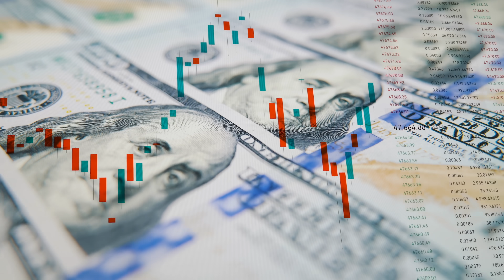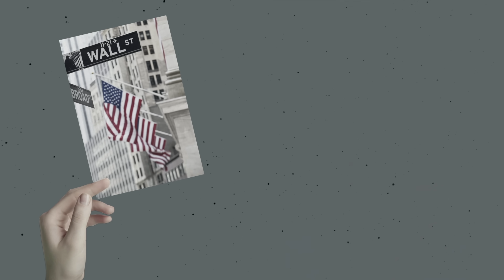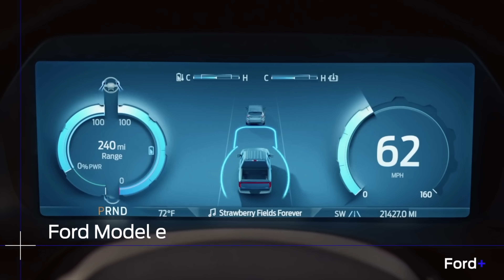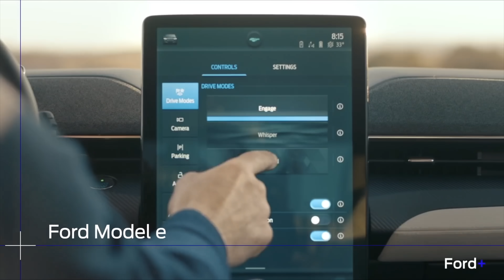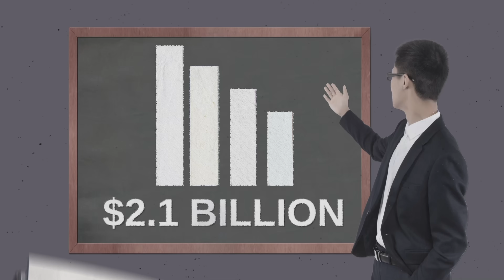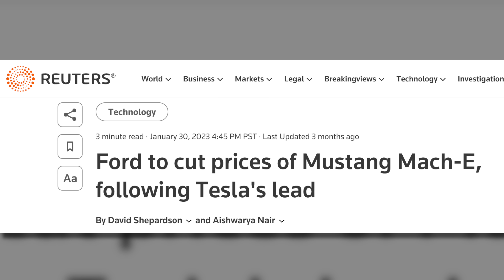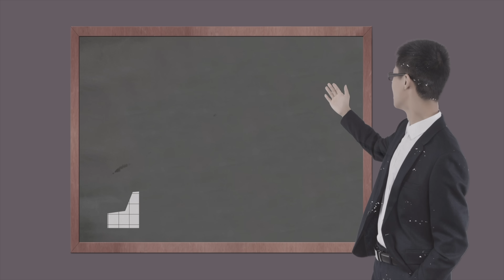Ford CEO Just Announced “We're Losing Billions and Have to Break Up the Company"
Ford CEO: "We Just Lost Billions and We're Breaking Up the Company". Ford Just Lost Billions and May Be Going Bust, DIY and car review with Scotty Kilmer. Ford production problems with their new cars and trucks. Should I buy a Ford? Are Fords still reliable? Does Ford make good cars and trucks? Ford problems with their cars and trucks. Everything wrong with the Ford. Car Advice. DIY car repair with Scotty Kilmer, an auto mechanic for the last 55 years.

⬇️Scotty’s Top DIY Tools:
1. Bluetooth Scan Tool
2. Mid-Grade Scan Tool
3. My Fancy (Originally $5,000) Professional Scan Tool
4. Cheap Scan Tool
5. Dash Cam (Every Car Should Have One)
6. Basic Mechanic Tool Set
7. Professional Socket Set
8. Ratcheting Wrench Set
9. No Charging Required Car Jump Starter
10. Battery Pack Car Jump Starter

1. Bluetooth Scan Tool
2. Cheap Scan Tool
3. Professional Socket Set
4. Wrench Set
5. No Charging Required Car Jump Starter
6. Battery Pack Car Jump Starter

►Here's our weekly video schedule:
Tuesday: Auto repair video
Wednesday: Viewers car mod show off
Thursday: Viewer Car Question Video AND Live Car Q&A
Friday: Auto repair video
Saturday: Second Live Car Q&A
Sunday: Viewers car show off